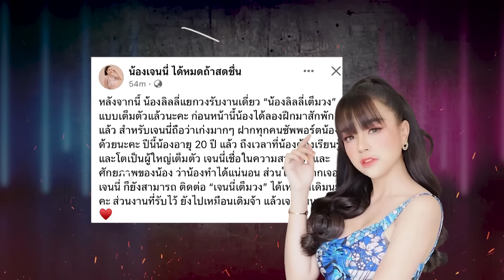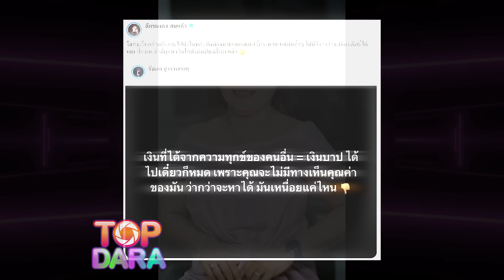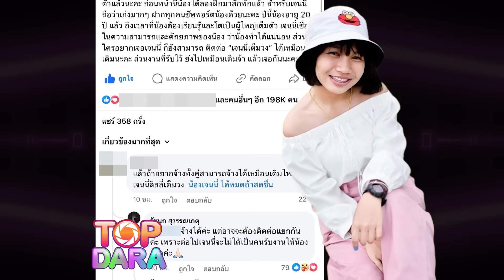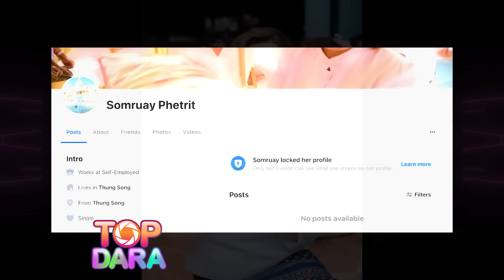“เจนนี่”ไลฟ์เคลียร์คนด่าทิ้งน้อง หลังประกาศแยกวง “ลิลลี่”โพสต์ประโยคแซ่บ อ่านแล้วมีสะดุ้ง | TOP DARA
จากกรณีข่าวร้อนสะเทือนวงการ เมื่อดาราตลกดัง “จั๊กกะบุ๋ม” ไปออกรายการโหนกระแส พร้อมคู่ กรณีอย่าง “แม่ปูนา” เจ้าหนี้ที่ขึ้นป้ายทวงเงินเกือบ 3 แสน หลังเดือดร้อนจนต้องขายบ้านเพื่อเลี้ยงครอบครัว งานนี้ทำเอาทัวร์ลงสนั่น เพราะท่าทีที่ดูไม่สลดและสำนึกผิดของ “จั๊กกะบุ๋ม”  จนล่าสุด “จั๊กกะบุ๋ม” ได้ออกมาประกาศเตรียมบวชอโหสิกรรม และจะหาเงินมาเคลียร์ “แม่ปูนา”บางส่วนก่อน